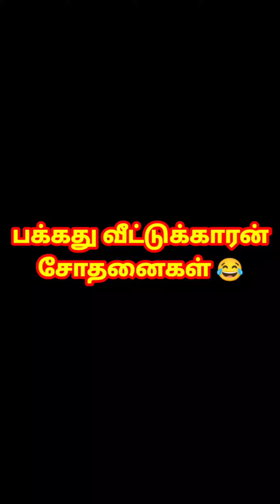pakkathu veettu uncle sothanaigal 😂 pubg adanathu kuthamada😱🤣🤣🔥🔥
this video making different characters and good editing work hope you all enjoy this video ☺️
like this video and share makkale 😍😘